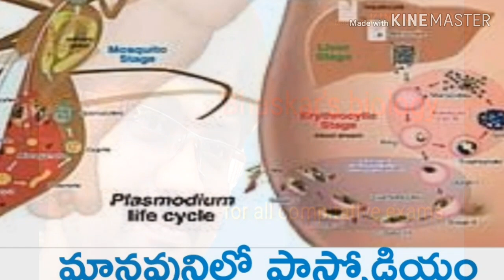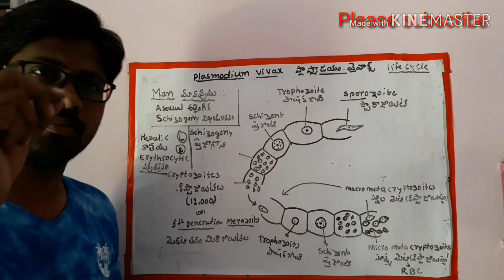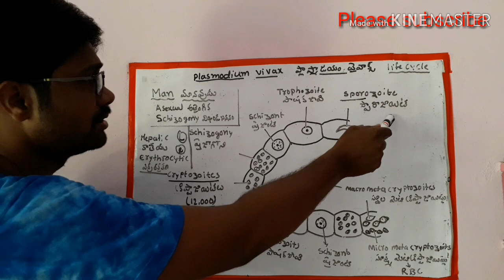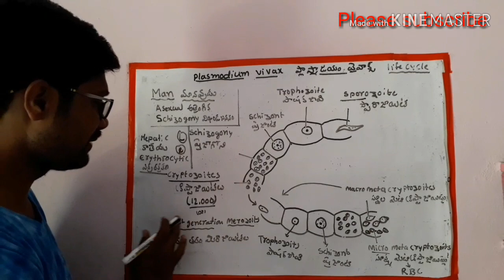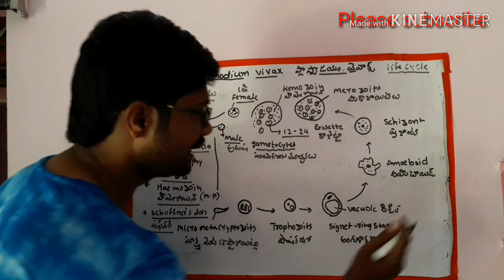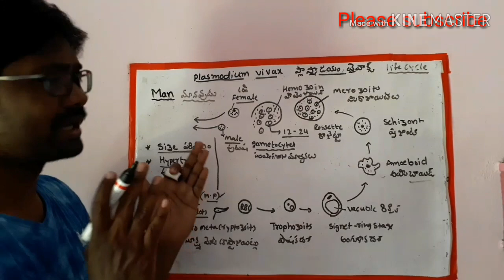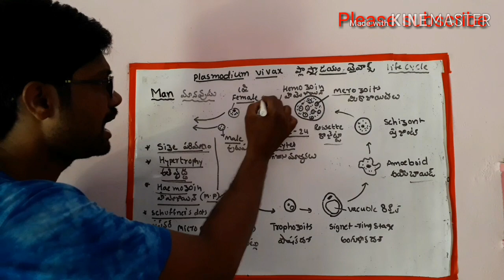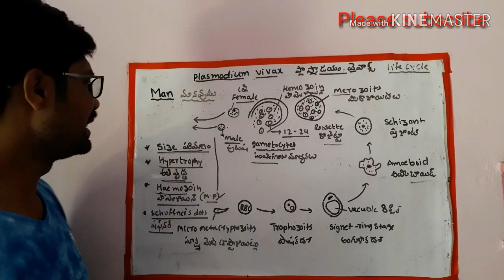Plasmodium vivax life cycle in man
Intermediate zoology important questions